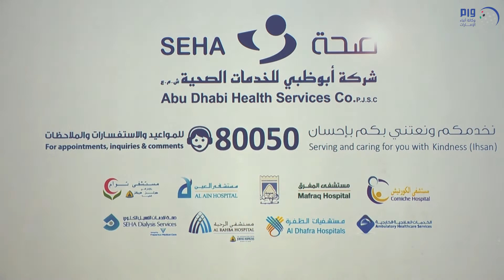بدء فعاليات مؤتمر الإمارات للأورام